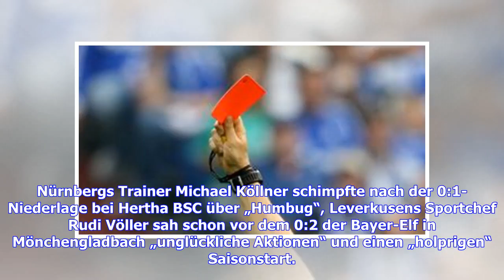Alle sind genervt vom Videobeweis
Die Hoffnung auf einen reibungslosen Neustart des Videobeweises ist nach nur einem Spieltag gleich wieder verpufft. Spieler und Trainer schimpfen und spotten über den Assistenten im Kölner Video-Keller, die Schiedsrichter auf dem Rasen agieren völlig verunsichert, Zuschauer im Stadion bleiben weitgehend ratlos. Ganz Fußball-Deutschland rätselt: Warum klappt in der Bundesliga nicht, was mit Unparteiischen aus aller Welt bei der WM bestens funktionierte. Selbst Videobeweis-Befürworter und -Nutznie...